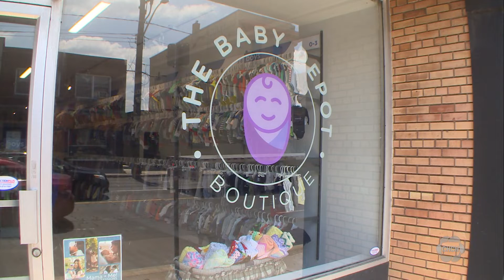Hamilton charity The Baby Depot calls for community aid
The Baby Depot in Hamilton is at risk of losing its storefront location as monetary donations are down. The Baby Depot has provided clothing to over 800 families for almost 10 years but over the past 12 months, it has had some added expenses, and now it's calling on the community for help.

Stephanie Greenaway is the program coordinator at The Baby Depot in Hamilton's East End. The store is a one-stop shop for parents who need a little extra help with providing for their children during the first few years.

The Baby Depot is unique as it allows parents to come in and shop, just like at a retail store only the items are free.

"We really want to keep this space open so families can come in and shop and pick out things for their babies," Greenaway said.

The Baby Depot has been around for the past nine years and for the most part, it was run out of a church, but last year it opened up a storefront on Barton Street East so people could come in and shop.

"We may have to close at the end of the year. We are doing everything we can to keep it open," Greenaway said.

The charity is going to be hosting a couple of fundraising events over the summer, for more information you can check out their website.